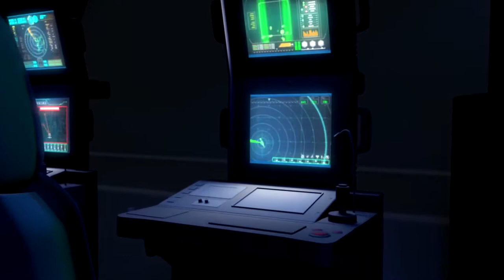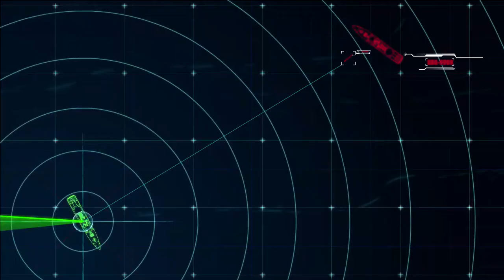NCSIST - Guided Missile Destroyer Concept (Combat Simulation)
NCSIST - Guided Missile Destroyer Concept Combat Simulation [1080p]

The 6,000-8,000-ton Taiwan Aegis destroyer will be equipped with a phased-array radar and combat system developed by the military-run National Chung-Shan Institute of Science Technology (NCSIST).

Weapon systems will include the Mk 41 Vertical Launching System (VLS) (three blocks with one forward and two amidships), 16 box launchers for anti-ship missiles, a main gun, a Phalanx close-in weapon system, and a helicopter deck and hangar.

THIS CHANNEL IS NOT MADE TO SHOCK

Every attempt is made to ensure that the content of our videos is as accurate as possible at time of publish. We acknowledge that some information contained within may become out of date.